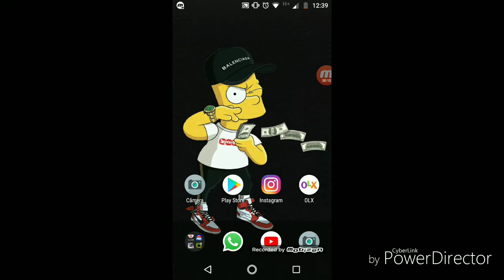(Yago joga ) novo quadro aqui no canal ok